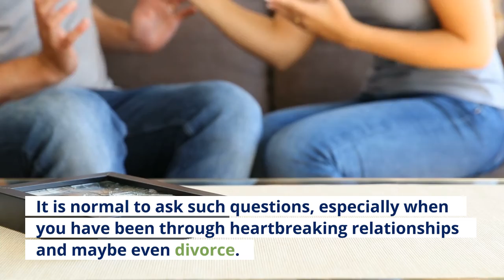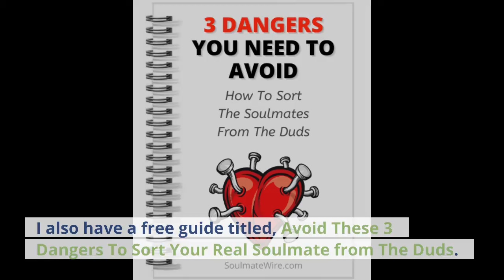Lonely People Want To Know - When Will I Meet My Soulmate?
When will I meet my soulmate is presented by Soulmate Wire

When will I meet my soulmate